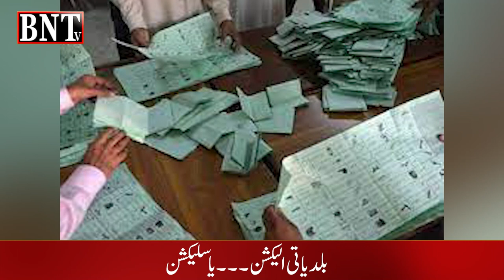election karachi News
election News